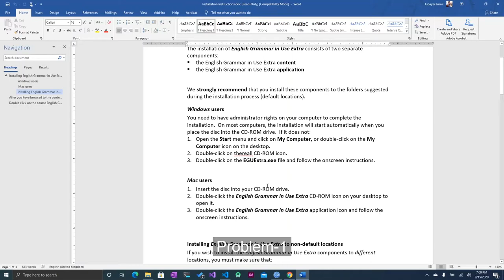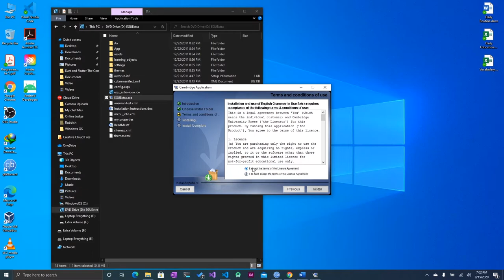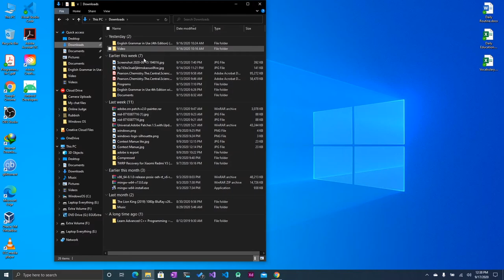Installer UI Mode Error (in Bangla)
Installer User Interface Mode Not Supported

The installer oannont run in this UI mode. to specify the interface mode. use the -i command-line option. followed by the UI mode identifier. The valid UI modes identifies are GUI. Console. and Silent.